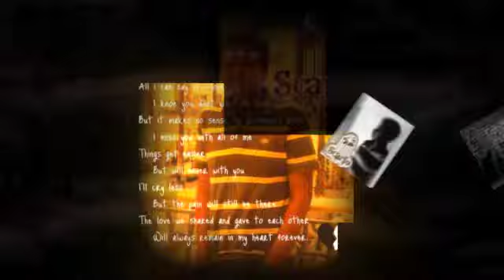Jump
We Jump... U have No Idea how high.. :D